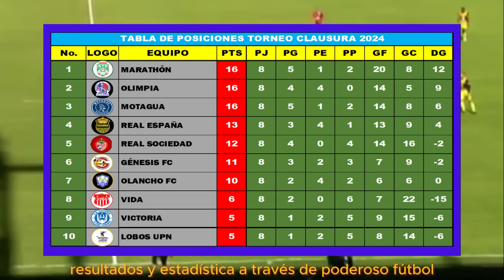Victoria vs Olimpia EN VIVO || Jornada 9 || Liga de Honduras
La Jornada 9 del Fútbol de Honduras inicia en La Ceiba entre Victoria vs Olimpia y en Poderoso Fútbol te traemos las incidencias, los partidos, la tabla de posiciones y mucho más.